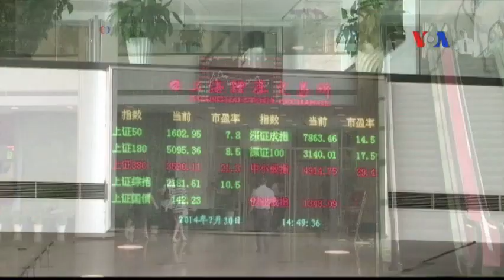Kinh tế Trung Quốc chậm lại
Tin tức Nếu không vào được VOA, xin các bạn hãy vào để vượt tường lửa. Nền kinh tế Trung Quốc đã chậm lại trong quý ba năm nay, tăng trưởng chỉ ở mức 6,9%. Đây là giai đoạn yếu nhất đối với nền kinh tế lớn thứ hai trên thế giới kể từ cuộc suy thoái kinh tế toàn cầu.

Các số liệu do Cục Thống kê Quốc gia Trung Quốc công bố hôm thứ Hai đánh dấu lần đầu tiên tỉ lệ tăng trưởng GDP của Trung Quốc giảm xuống dưới mức 7% tính từ quý hai năm 2009, khi rớt xuống mức 6,2%.

Cục Thống kê nói sản lượng từ các nhà máy chỉ tăng 5,7% trong tháng 9 vừa qua, thêm một dấu hiệu nữa cho thấy kinh tế Trung Quốc đang chậm lại.

Kinh tế Trung Quốc đang tăng trưởng với tốc độ chậm nhất trong 25 năm qua, do nhu cầu thế giới về hàng xuất khẩu yếu đi và dù Bắc Kinh đã cắt giảm lãi suất năm lần kể từ tháng 11 năm ngoái và đã gia tăng chi tiêu vào cơ sở hạ tầng.

Vụ sụp đổ thị trường chứng khoán gần đây và việc Trung Quốc bất ngờ hạ giá đồng nhân dân tệ góp phần làm cho tình hình thêm phức tạp.

Một phát ngôn viên của Cục Thống kê nói với báo giới tại Bắc Kinh rằng kinh tế Trung Quốc đang đối mặt với một số "áp lực đi xuống" trong lúc Bắc Kinh đang chuyển đổi từ một nước dựa vào xuất khẩu sang một nền kinh tế dựa trên nhu cầu tiêu dùng.